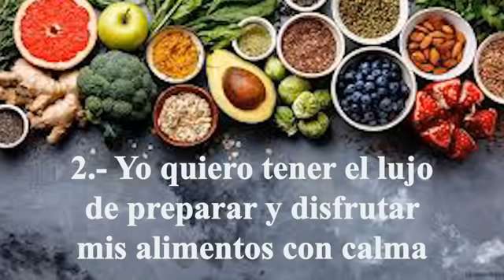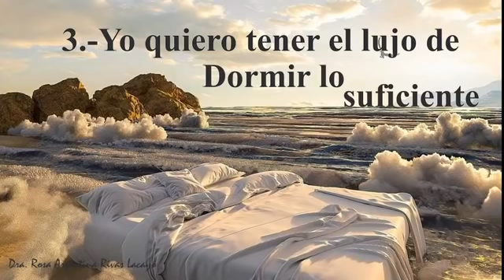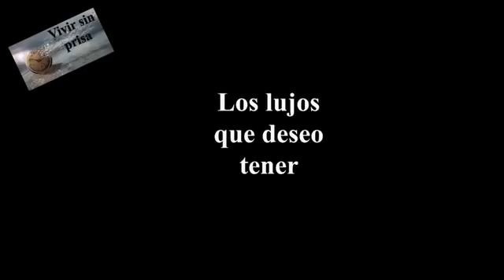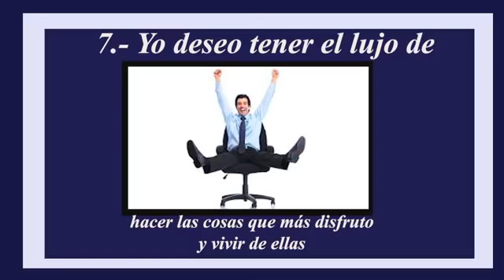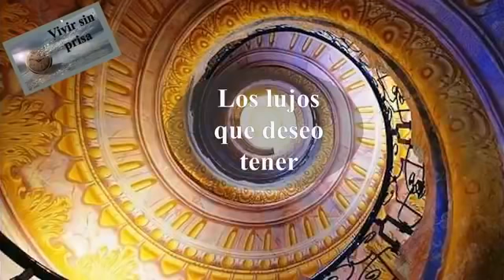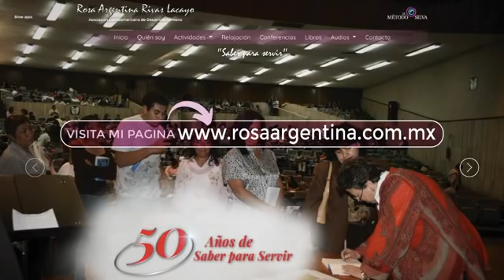Los lujos que deseo tener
¿Qué lujos son los que todos debemos desear tener? Tal vez, lujos que no se perciben como tales en esta vida tan precipitada que llevamos, pero que ante la circunstancia que hemos vivido nos damos cuenta que son  de verdad los que importan: por ejemplo: Quiere tener el lujo de vivir sin prisa.